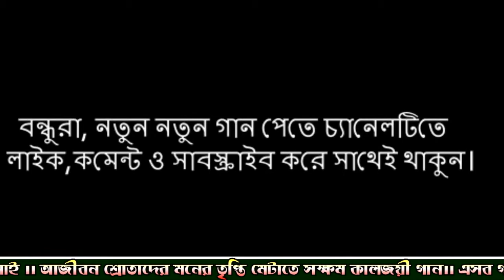গুরু দয়াময়||Razib baul||রচিয়তা করিম মোল্লা|Guru Doyamoy||New Folk song 2021||Lyrics Karim Mollah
গুরু দয়াময় l Razib Baul l Guro Doyamy | New Video Song 2019 l Bangla Folk Song l Karim Mollah Music

Album : Guro Doyamoy
Singer : Razib Baul
Lyric & Tune : Md Karim Mollah
Label : Karim Mollah Music
Cinematography : Alauddin  Qawal
Edit & Color :Alauddin Qawal

প্রিয় দর্শক!! KARIM MOLLAH MUSIC" চ্যানেলে যা পাবেনঃ- বাউল গান, বিচ্ছেদ গান, ভান্ডারী গান, পবিত্র উরুশ মোবারক, মুর্শিদি গান, পালা গান, লোকোসঙ্গিত, লালন গান, ফোক গান ও জনপ্রিয় শিল্পীর স্টেজ প্রোগ্রাম দেখতে ঝটপট চ্যানেলটি সাবস্ক্রাইব করুন। ভালো লাগা ভিডিও গুলো অবশ্যই লাইক, কমেন্ট শেয়ার করতে ভুলবেন না।

আপনার এলাকায় যে কোন সাংস্কৃতিক অনুষ্ঠান ভিডিও করতে ও আমাদের চ্যানেলে প্রচার করার জন্য যোগাযোগ করুন: আর কারো কোন পরামর্শ কিংবা অভিযোগ থাকলে আমাদেরকে জানান, এই নাম্বারে- 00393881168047
 আমরা আছি সবসময়, ধন্যবাদ। ***

At the outset, the YouTube authorities let the congratulations and unconditional gratitude. Because on this huge platform if YouTube did not allow small creators like us, then I would not have had the opportunity to present our culture to the world court. Because of this, Projapoti Music is grateful to the YouTube authorities.